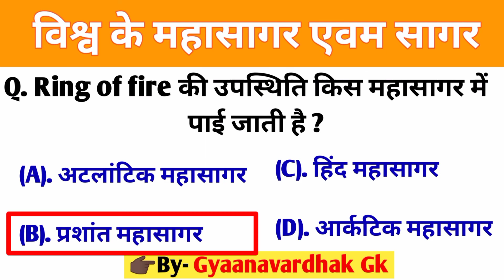विश्व के महासागर एवम सागर | oceans and seas of the world | Geography GK questions and answers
GK Question and answer most Important | GK Quiz Gyaanavardhak Gk

1. GK
2. General Knowledge
3. Important GK Questions and answers for
4. Competitive Exams
5. Quiz Test
6. BR Study
7. Important GK
8. Quiz test
9. Competitive quiz
10. competitive general knowledge
11. gk in hindi
12. general knowledge quiz
13. quiz questions
14. general knowledge questions
15. gk quiz
16. general knowledge questions with answers
17. gk question in hindi
18. GK Question Answer
19. India GK
20. hindi gk
21. samanya gyan
22. gk questions
23. india gk in hindi
24. 2021 gk questions and answers
25. lucent gk
26. lucent gk
27. lucent gk in hindi video
28. lucent gk in hindi
29. lucent geography in hindi
30. lucent geography
31. geography gk question
32. geography gk in hindi
33. lucent 1000 question
34. lucent 1000 prashn
35. lucent gk ka nichod
36. lucent gk important question
37. lucent gk important question in hindi
38. lucent gk important topics
39. lucent ka nichod science
40. lucent for ssc cgl
41. lucent for ssc
42. lucent for railway
43. geography gk
44. lucent mcq
45. lucent mcq in hindi
46. lucent book gk

Search Keyboard -
gk
gk gs
gk quiz
gk 2021
gk video
gk sawal
gk question
gk questions
जीके
जीके क्वेश्चन
जनरल नॉलेज
जीके के क्वेश्चन
quiz questions
janral nolej in hindi
general knowledge